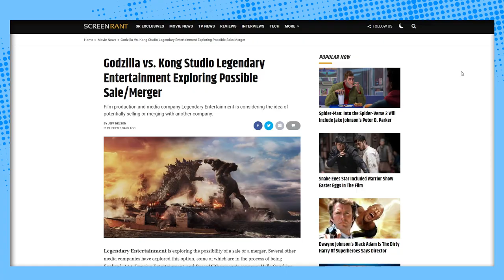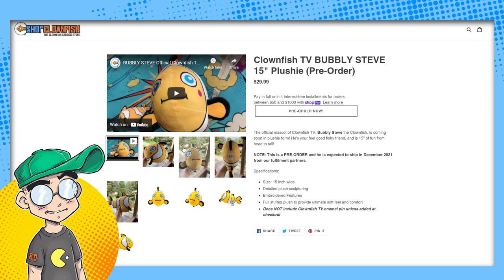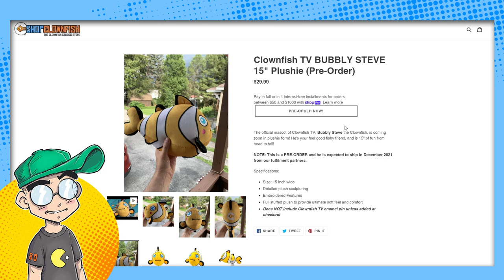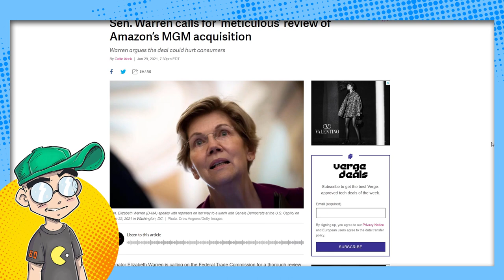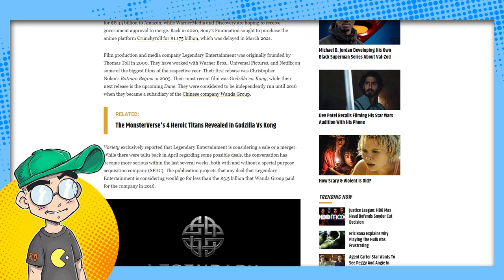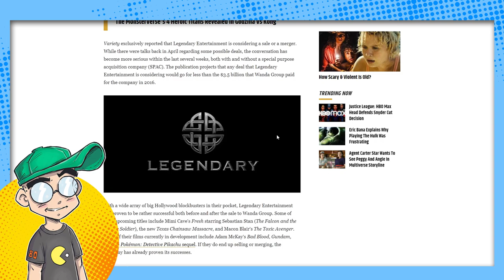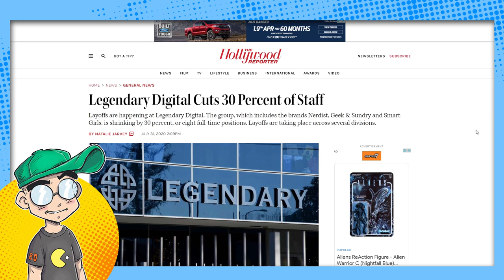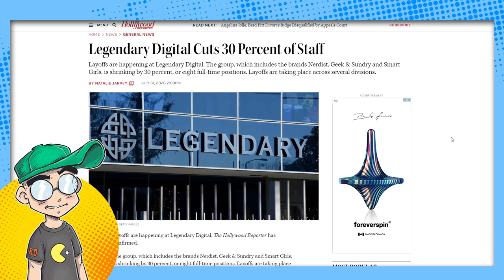Legendary Pictures FOR SALE! Will Nerdist Get SHUT DOWN as Hollywood Consolidates?!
Legendary Entertainment is the latest movie studio reportedly up for sale. They own Nerdist and Geek and Sundry, both of which are hurting financially. Could the sale of Legendary lead to the END of studio owned news outlets like Nerdist? Whatever will Hollywood do without their fake geek media outlets to peddle their wares for them? Will they have to actually deal with fans DIRECTLY? Oh my god...